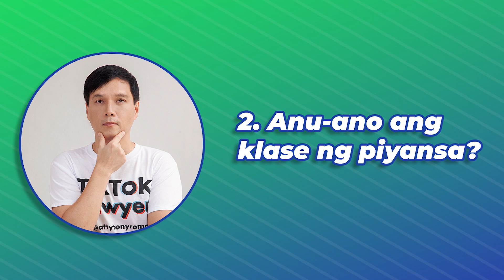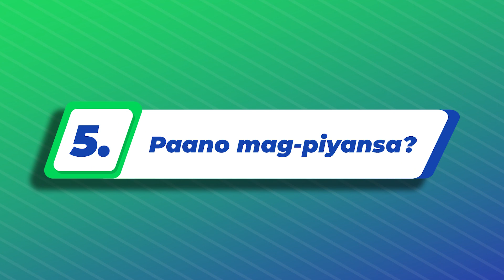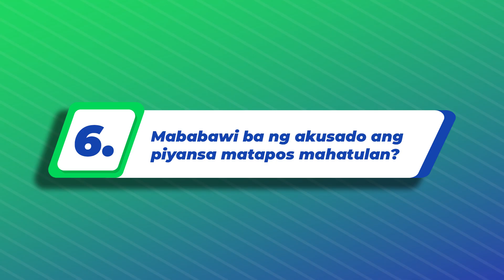PAANO MAG-PIYANSA? | Atty. Tony Roman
Ang Piyansa ay isa sa pinaka basic na karapatan ng akusado. Kaya, pinapayagan siyang mag piyansa kapag nahuli o bago hulihin matapos sampahan ng kaso para sa kanyang pansamantalang kalayaan, basta’t nangangako siyang sisipot sa pagdinig ng kaso kung kinakailangan.

Ang madalas na tanong ng mga akusado, “Attorney, paano po mag piyansa?”

Tara, pag usapan natin ‘yan.